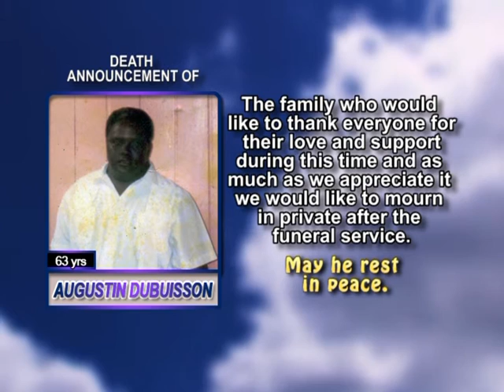Augustin Dubuisson short 1